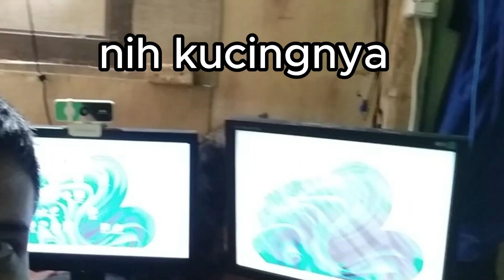Spesial 10K..!! ROOM TOUR KAMAR GUA